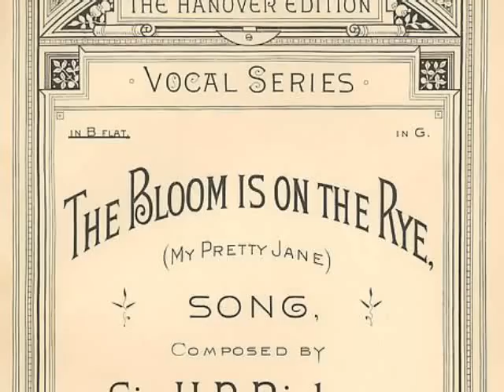Popular 1911 Music - Evan Williams - My Pretty Jane - 1910s Music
Popular 1911 music - Evan Williams - My Pretty Jane @Pax41
1910s music of Evan Williams - My Pretty Jane
recorded 6/7/1911

Also known as "The Bloom Is On The Rye"

Lyrics

 My pretty Jane! my pretty Jane!
Ah! never, never look so shy.
But meet me, meet me in the Ev'ning,
While the bloom is on the Rye.
The Spring is waning fast, my Love,
The corn is in the ear.
The Summer nights are coming, Love,
The moon shines bright and clear;
Then pretty Jane, my dearest Jane,
Ah! never look so shy,

But name the day, the wedding day,
And I will buy the ring,
The Lads and Maids in favours white,
And village bells, the village bells shall ring.